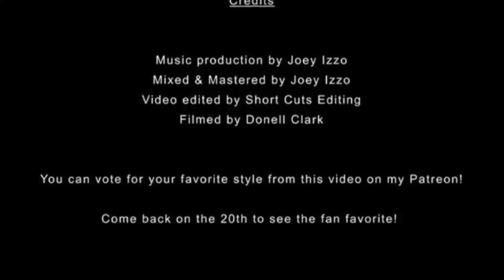Ten Second Songs- Creep in 15 Styles (Reversed)